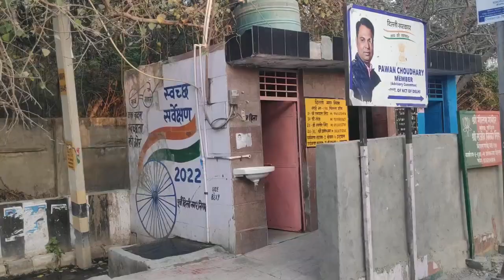90's Arcade Games | Alpha males vlogs